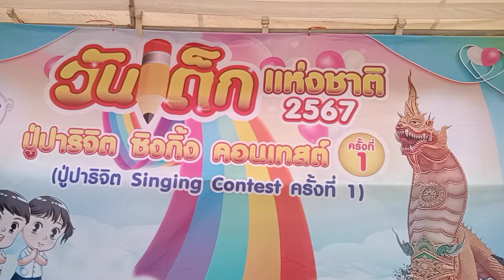งานวันเด็กค่ะแยกไม่ออกเลยไหนเด็กไหนผู้ใหญ่😊ป้าแต๋นชาแนล